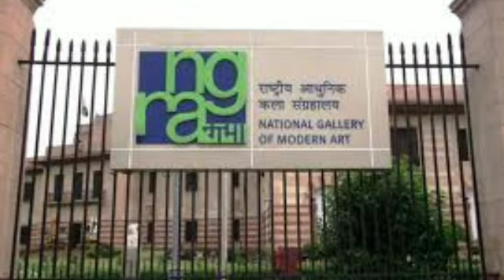PM Gift Auction ll e auction of modi gifts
In this video you will know how can you participate in e Auction of pm modi gifts.